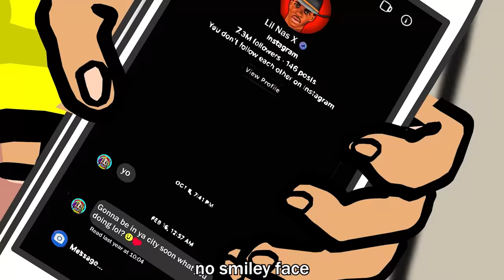Lil Nas X - MONTERO (Call Me By Your Name) CARTOON PARODY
Lil Nas X - Montero Cartoon Parody. The Old Town Road rapper has taken things a bit farther. He's brought some influencer friends along as well.

In this Call Me By Your Name cartoon parody, Lil Nas X confronts his secret admirer, Tekashi 6ix9ine. He also gets judgment from selling those Nike shoes. James Charles sends him down under, and Montero meets Jeffree Star

LYRICS

Verse 1
(6ix9ine & Lil Nas X)
I dm’d you the other day
Left me on read, no smiley face
6ix9ine just come out already
Get out my face you are a rat not a snake

Nas sis girl slay baby get it yas queen
Stoopid call me cute don’t be mean
Lookin' at ya face all I see coke and lean
Baby, I Left you on read, cus I don’t like your tats or dreads

Chorus
(Lil Nas X)
I’m tryna sell shoes
This logo isn’t mine
And they have blood in them yea
Marilyn Manson who?
Hope I don’t get sued
666 pairs of shoes
Over 1000 dollars
Weird like Jared Leto

Verse 2
(Lil Nas X, 6ix9ine, Ru Paul & James Charles)
Ay Ay
Used to be a Nicki ken doll
If you kiss me she will give you a call
Baby Sashay  away little miss mamasies
Kitty girl go say hi to miss Jeffree

Chorus
(Lil Nas X)
Call me jeffree star
I know you are loaded with money
I will be your spouse
Just give me a palette and mansions

We're PopToonsTV! Twin brothers making cartoons about all your favorite singers and rappers. We make cartoon parodies of hit songs and some celebrity series.